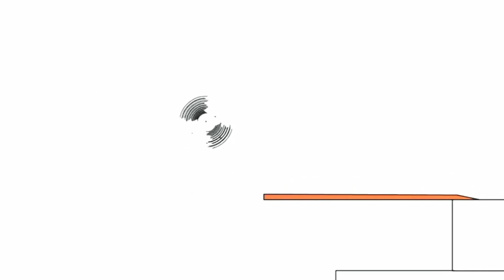6 червня 2020 р.